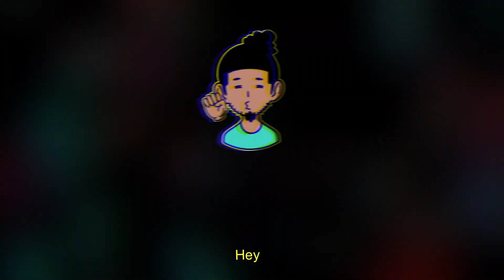J'AI RÉSOLU UN PROBLÈME !! - Studio Vlog#4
Quand on est artistes, on sait se débrouiller avec les moyens du bord XD Un nouveau problème de résolu dans ce studio vlog ! Vous en pensez quoi ?